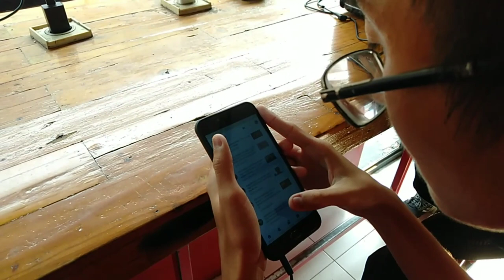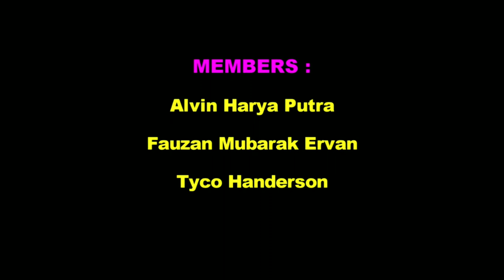What is Your Favorite Place at State University of Jakarta? | Presented by ALVIN, FAUZAN, and TYCO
Okay, so this is my new video. My name is Alvin Harya Putra. I collaborated with Fauzan Mubarak Ervan and Tyco Handerson. Actually this video is for assignment of Fundamental Grammar, but we enjoyed it. And we took a topic about OUR FAVORITE PLACES AT STATE UNIVERSITY OF JAKARTA or we often say Universitas Negeri Jakarta. We really happy to be able to complete this video well, I think. But if you have any comment, advice, or even message for us, don't hesitate to do it.

GIVE US "LIKE" AND "COMMENT" TO HELP US DEVELOP THIS CHANNEL. ALSO SHARE THIS CONTENT VIDEO TO YOUR FRIENDS TO GET MORE INTERESTING INFORMATION ABOUT STATE UNIVERSITY OF JAKARTA.